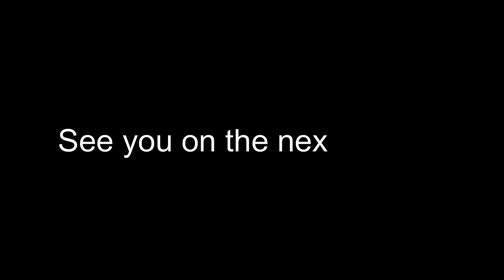PINAGCONVERT NA KO SA HINDUISM | FILIPINA INDIAN VLOG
We are Filipina-Indian Couple who met in an Internship in HongKong. Adi is able to speak tagalog because he lived in Philippines for 2 years. And we are currently living in Ranchi, Jharkhand, North India.

Please visit other Indian Filipino Vlogger